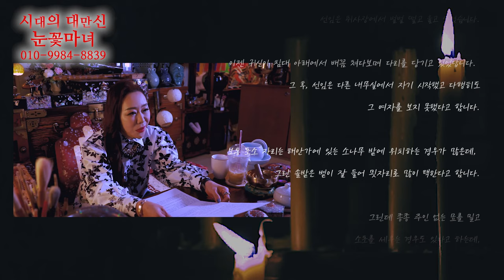[눈꽃마녀 공포라디오👻] Ep.27｜천신제자 눈꽃마녀